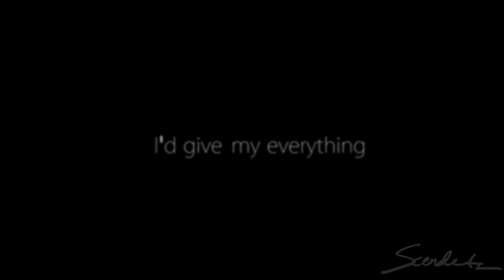Taka/Scar tribute crossover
What do you mean Scar is my favourite..:D hehheh..
Well, a new (a bit complicated) crossover with Scar again. I've had this idea for long and now I decided to finish my idea, though the end is a bit.. lazy, because it's 6AM and I really should go to sleep 8D
yaay, scar x zira, finally!
The idea of the vid is to follow the events of Scar's life but also I followed the lyrics and it can be a little difficult to understand, so let me open this up for you! THIS IS MY OWN VERSION OF SCAR'S STORY
1. Scar spends time/lives with the outlanders
2. Some childhood memories, Mufasa, Taka and Ahadi. Mufasa gets all the attention from their father and of course Taka is jealous and puts up a fight with Mufasa. But Ahadi gets in the way and teaches Taka a lesson. For now on, Taka is an outsider.
3. Scar is a leader of the outlander pack and in love with Zira.
4. nro 2.
5. The lyrics tell mostly everything
6. Zira is exiled and Scar misses her.
7. Mufasa gives Taka his new name: Scar. Taka has changed completely
8. Scar's sins and death.
If that helps you, I am amazed xD